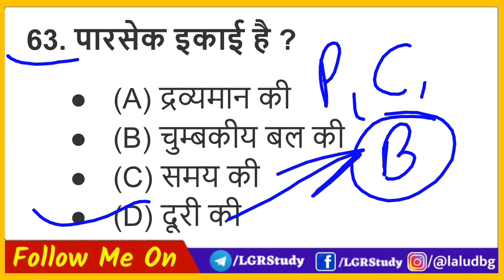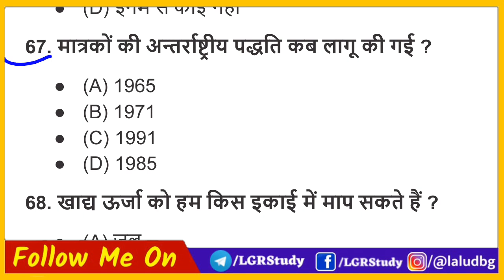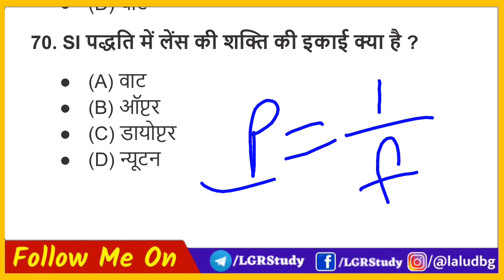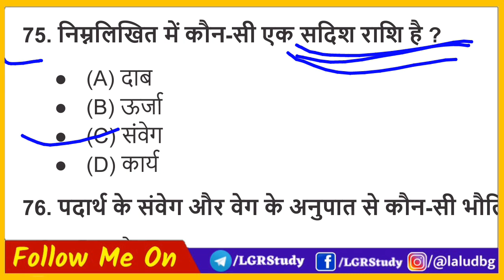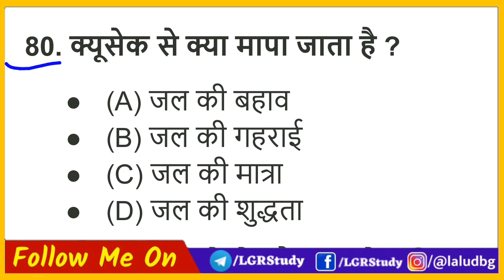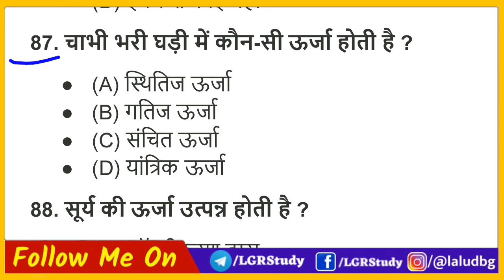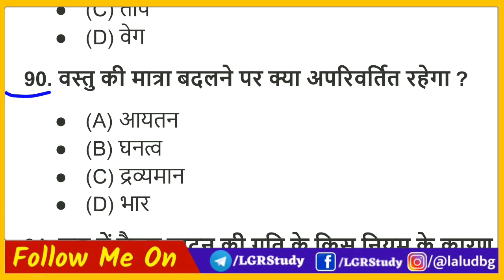iti vvi question 2020 | iti important question 2020 | iti entrance exam preparation 2020